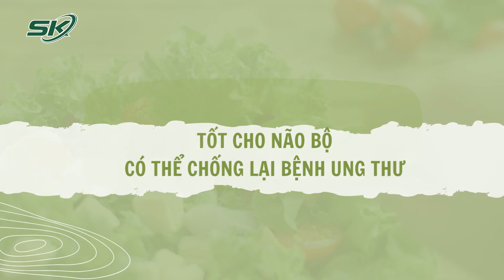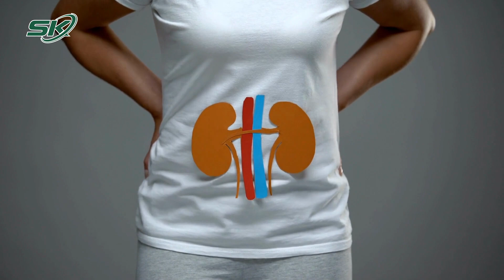Rau Xà Lách Rất Tốt Nhưng Đại Kỵ Với Những Người Này | SKĐS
SKĐS | Xà lách là loại rau quen thuộc trong bữa ăn của người Việt. Rau xà lách được nhiều người yêu thích vì chứa nhiều vitamin và những khoáng chất cần thiết với cơ thể. Tuy nhiên, không phải ai cũng phù hợp để ăn loại rau này. Dưới đây là những tác dụng của rau xà lách cũng như những người được khuyến cáo không nên ăn rau xà lách.